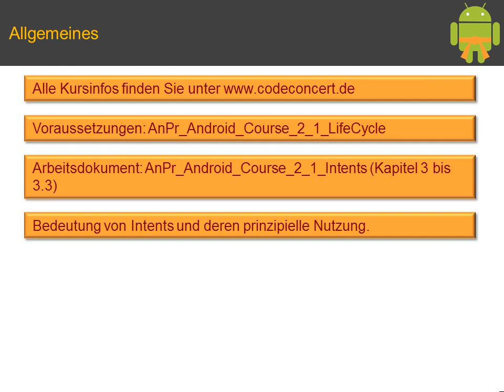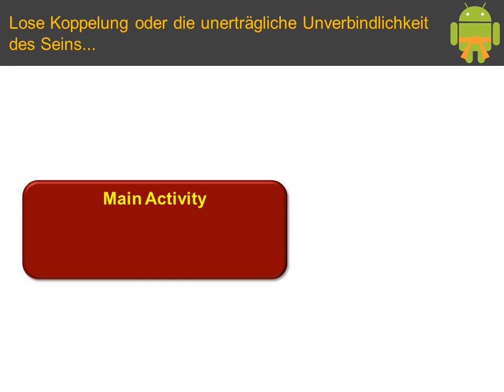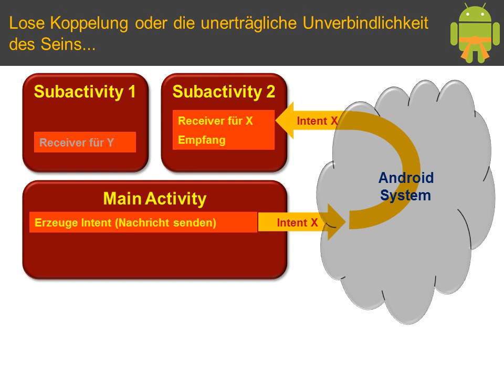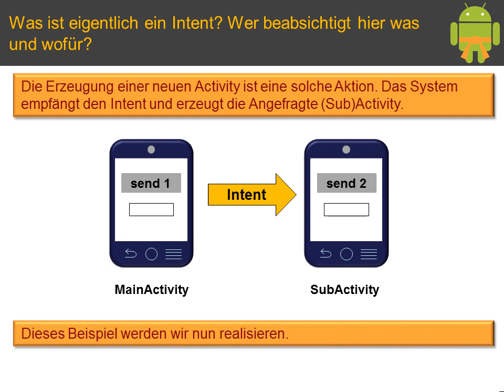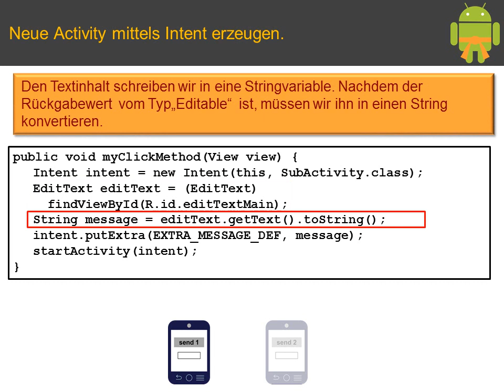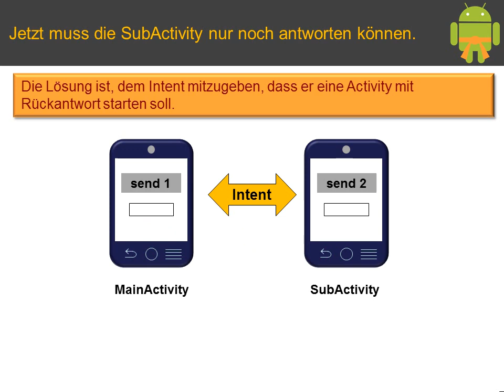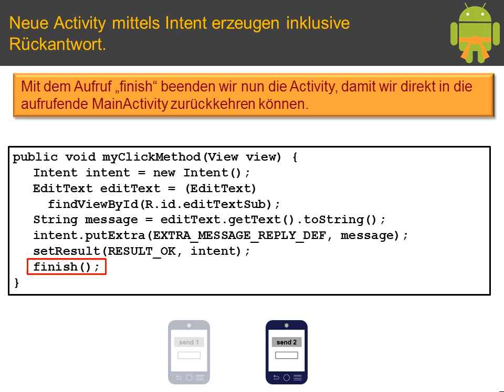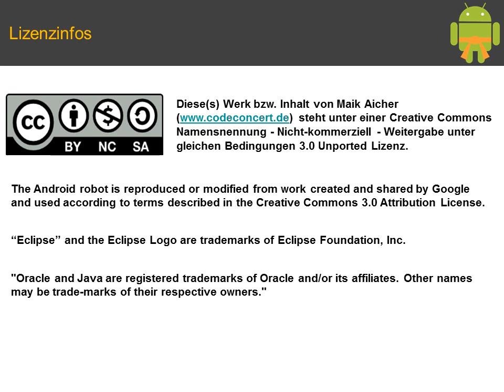Android Tutorial Intents (Orangegurt Pt. 2)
Intents sind die wichtigsten Informationsträger in der Android Kommunikation zwischen Activities. Ohne Intents läuft hier gar nichts! Ich gehe in diesem Video darauf ein, warum Android Intengs benötigt, was ein expliziter Intent ist und wie man mit ihm Activities startet.